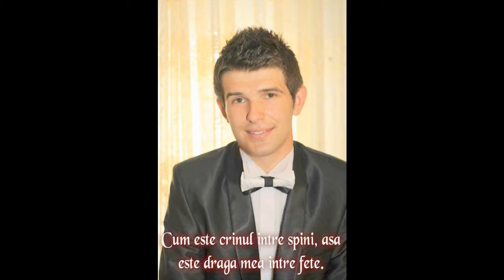=RAHELA SI MARIUS=HAVA-MARANATA--[DOUA INIMI PRIN CREDINTA]=